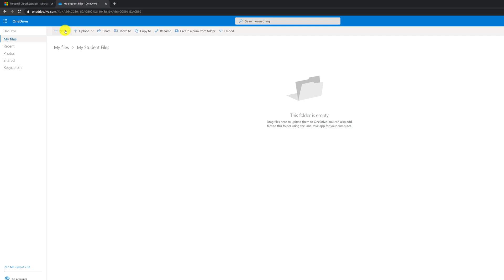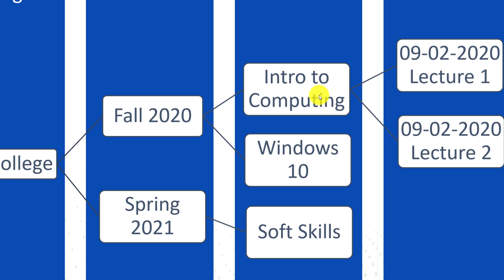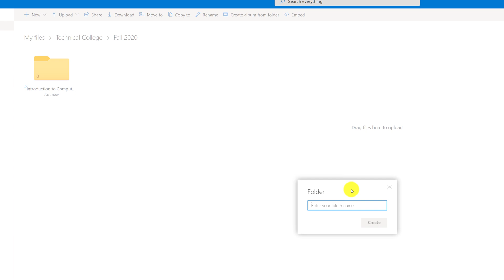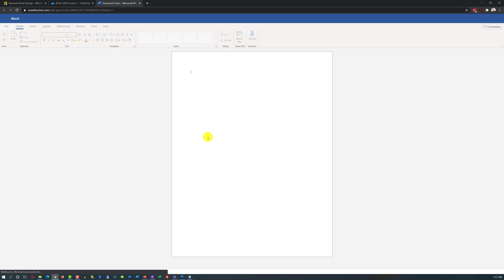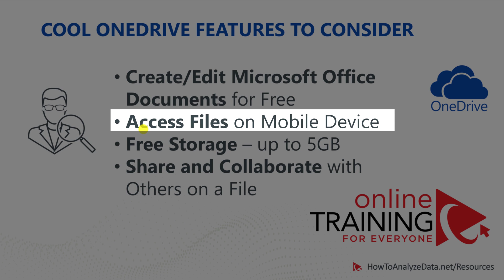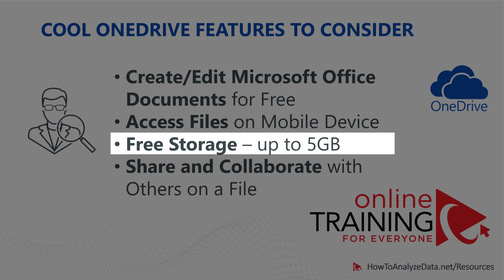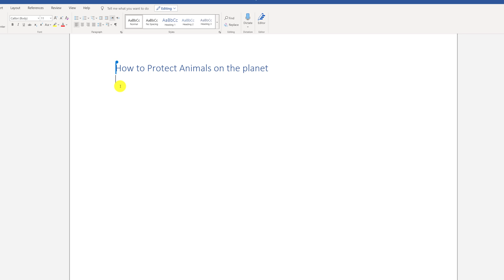How to Organize Student Files with Microsoft OneDrive